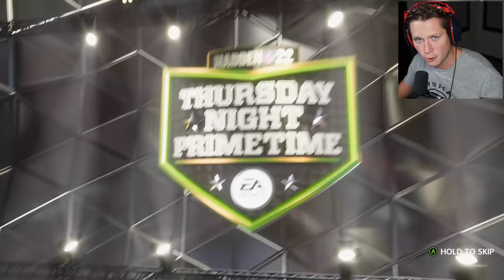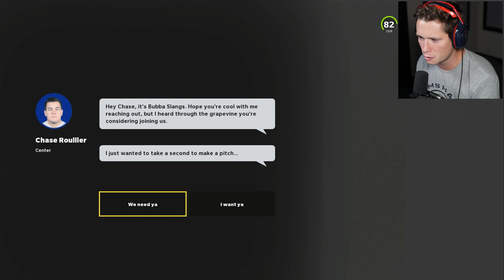Madden 22 Face of the Franchise - Part 5 - CRAZY NEW KICKING FEATURE